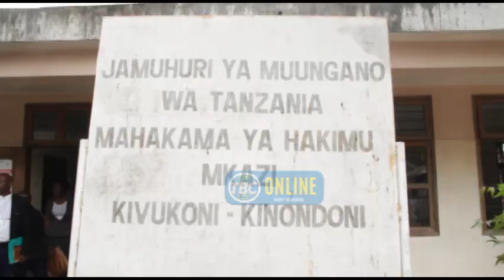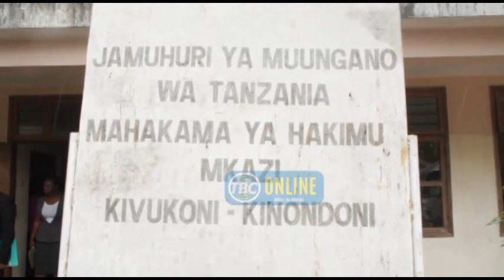WALIOKUWA WAKIFANYA KAZI ZA MANUNUZI NA UGAVI WAFIKISHWA MAHAKAMANI